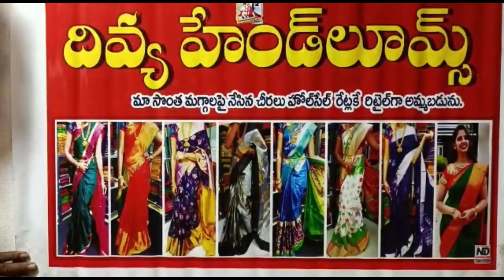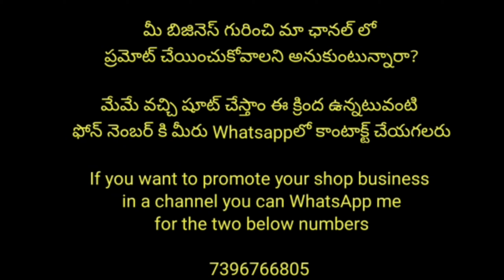Manufactures ధరలకే ఈ sarees with resellers support || wholesale ధరల్లో లభ్యమవుతున్న Single sarees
Divya Handlooms